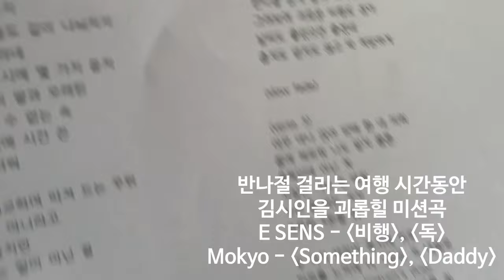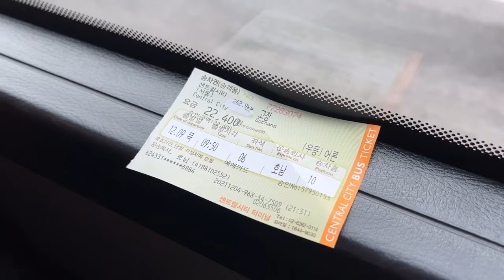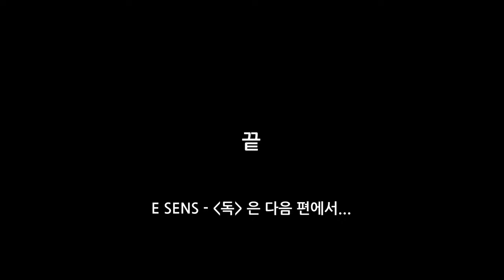굳이 이래야만 했니? 이센스의 비행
항상 시에 대해 궁금했지만 차마 시인에게 묻지 못했던 것 EP. 03 은
이센스의 비행으로 진행했습니다.

김시인이 아버지를 뵈러 향한 고향길에 남실장이 끼어들어
고속버스 안에서 미션곡을 던져 주었습니다.

후반부 영상의 무대는 고창읍성-모양성 입니다.

부디 즐거운 시청이 되었으면 좋겠습니다.